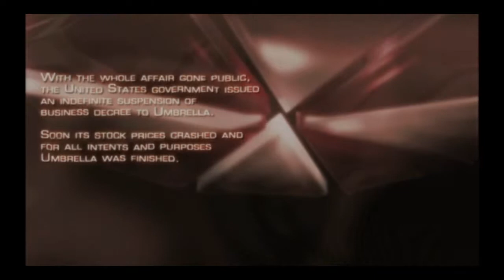Resident evil 4 | Long gameplay chapter 1-1 (my best way to play re4)